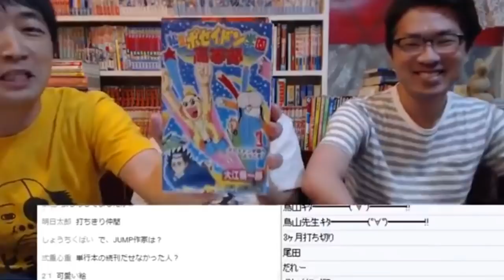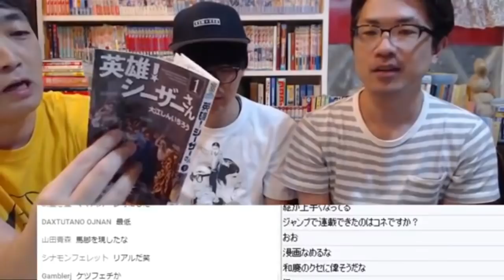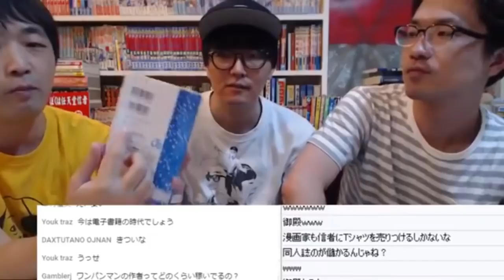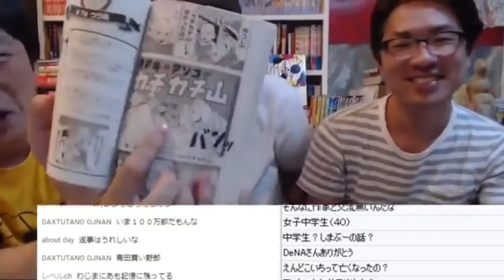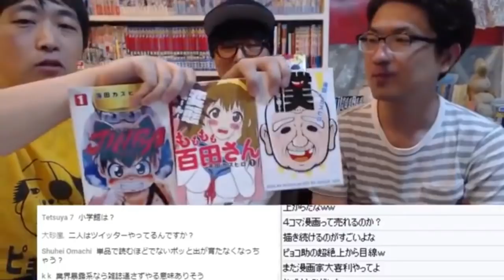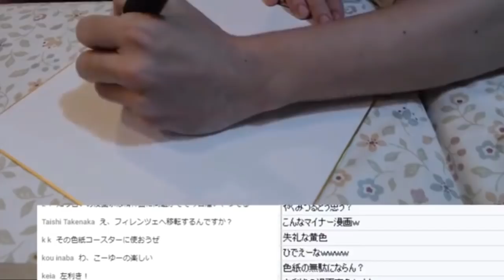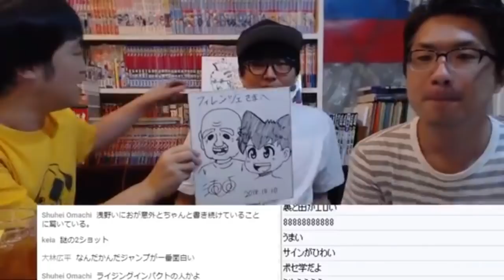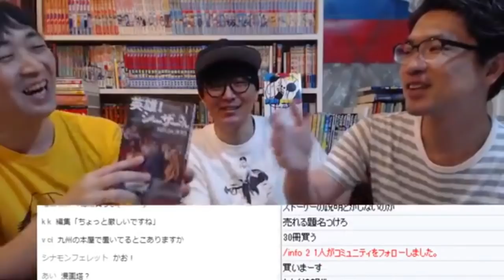週刊少年ジャンプに連載していた漫画家も登場！漫画家の現実と未来を語る座談会！【ピョコタン】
参加者は３人。１人は週刊少年ジャンプで連載していた
超大物漫画家。もう１人は週刊少年チャンピオンで
連載していた漫画家。そして、底辺漫画家のぼく。
漫画家という職業の現実や未来について語り合います。

2018最新作！ピョコタン電子書籍『ぼくは任天堂信者３』

※この動画は2018年10月10日放送のニコニコ生放送を